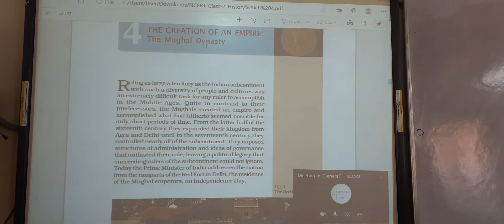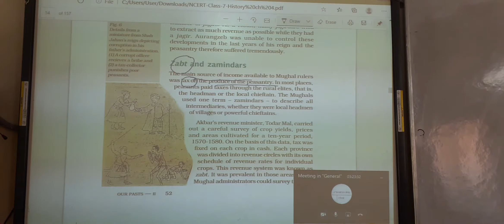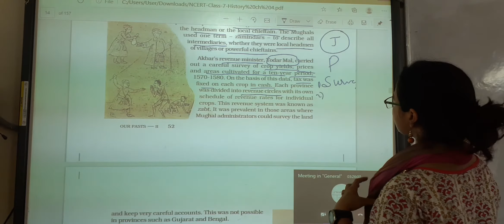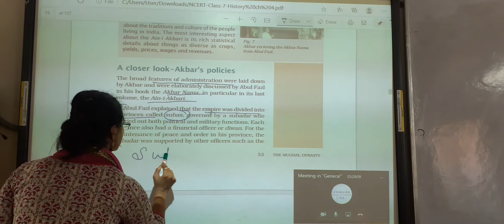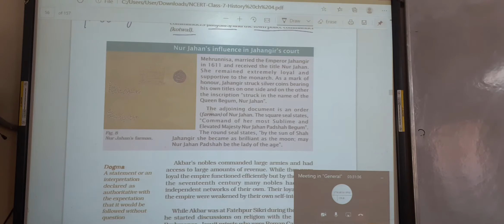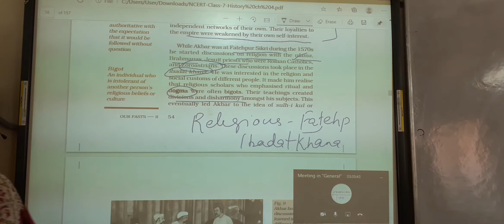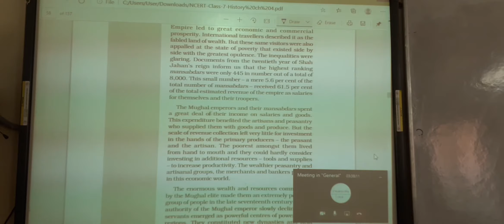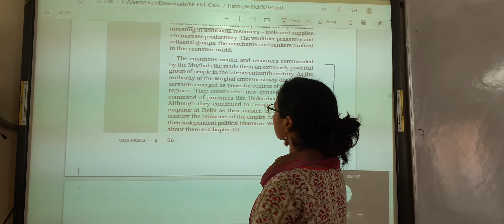Class 7th History chapter 4